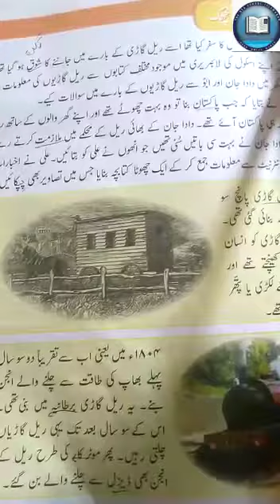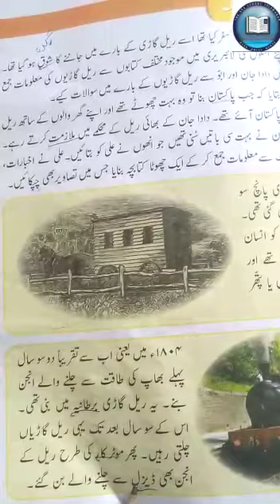Three,Urdu,19th Aug 2020